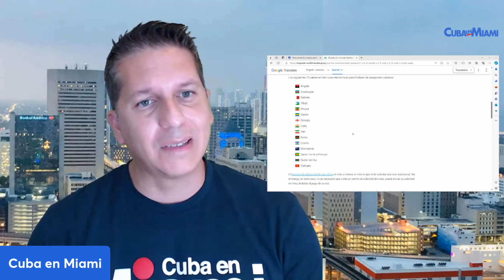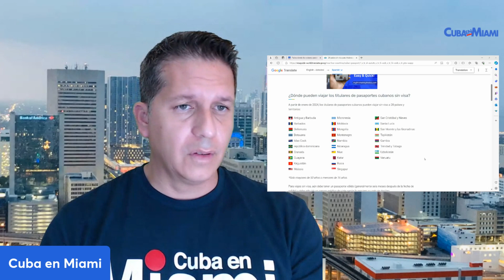¿A Cuántos países pueden viajar los cubanos sin visa? Aquí te dejamos la lista del 2024